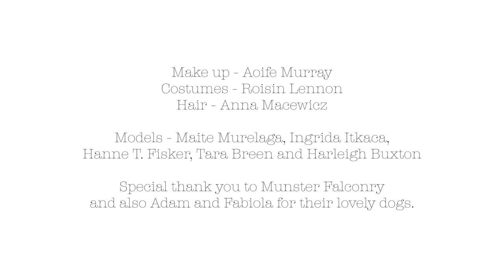BTS Fantasy photoshoot | Follow your Dreams | Mrs Red Head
Styled fashion shoot by Mrs Red Head, set in the historic period home of Maire Rua in the West of Ireland.

Video production and behind the scenes coverage of the shoot.

Don't forget if you like this content "Like", "Favourite" + "Share" with you friends! If you'd like to get in touch about working together head over to my and say Hello!